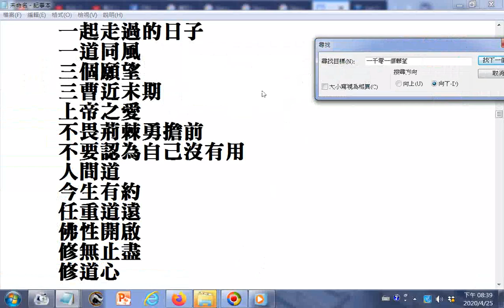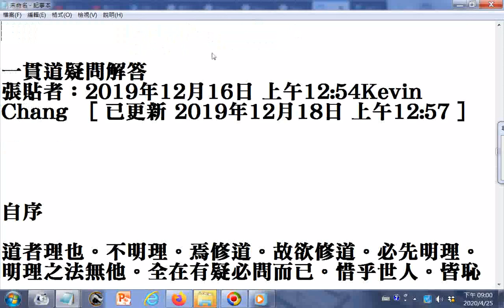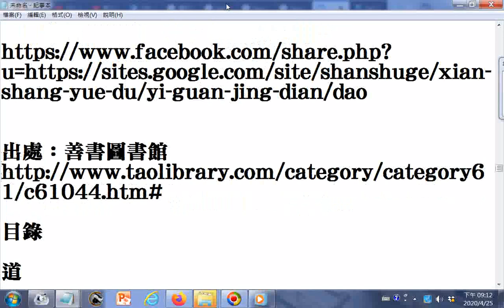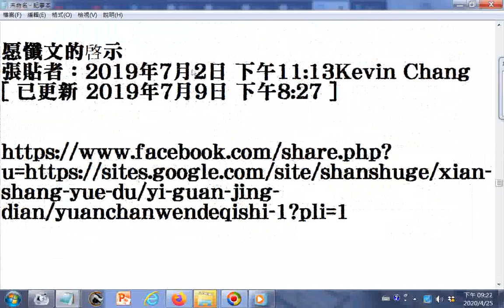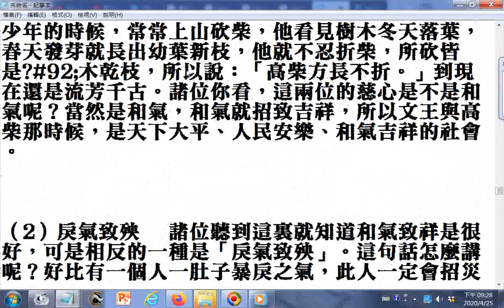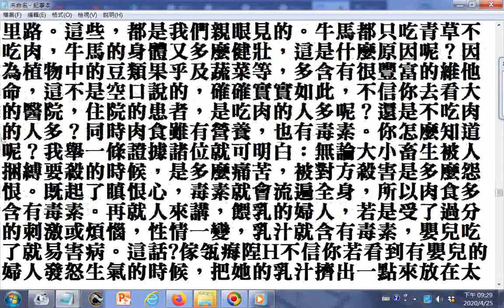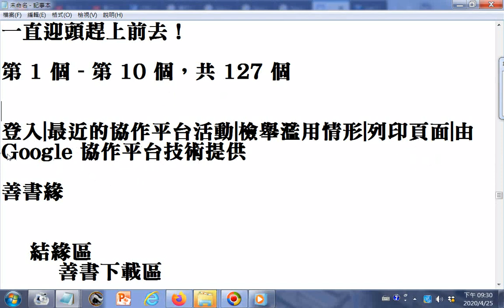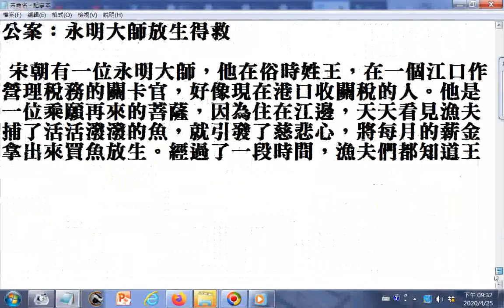一貫道書籍 - 善書緣.htm20200425_127個文字網頁之一(有些文章分享自善書圖書館)__速讀訓練參考資源(在網路播放時可調慢速度)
一貫道書籍 - 善書緣.htm《皇母訓子十誡》第五誡曰：「天運迭轉末三秋 三災八難遍地流， 九九浩劫誰能脫 ，救世惟憑一貫舟」、「千條路萬條路無有生路，逢生路唯一貫天道速求」。末後在生能躲災避難、能入龍華大會，惟有天道。蓋天恩師德也，而龍華會真主人「彌勒佛」也，此不可不知也。參考網址